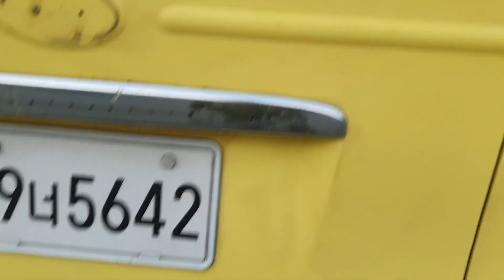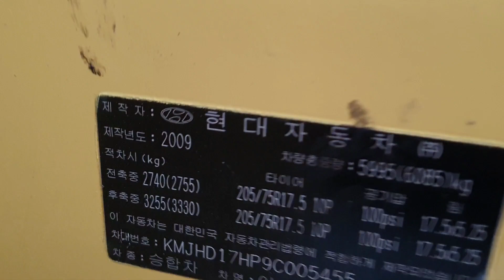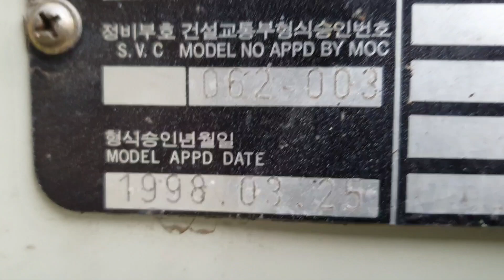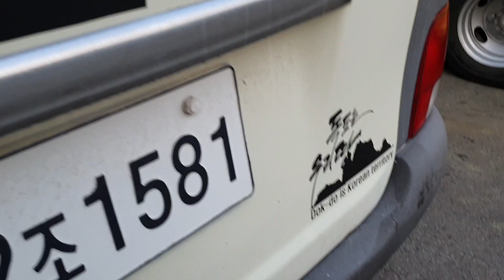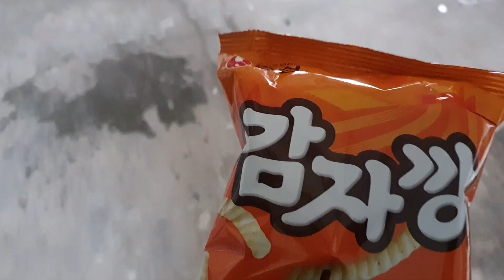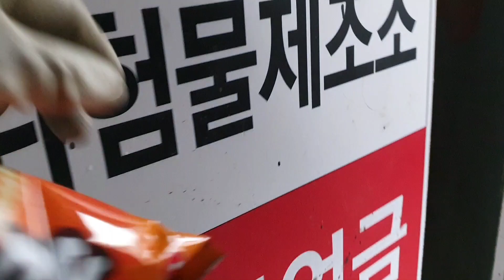현대카운티 010.5400.2778스포일러는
천안
캠핑카  도색전문 문의

사진찍어서  문자로 보내주시면
답변  상담 해드립니다